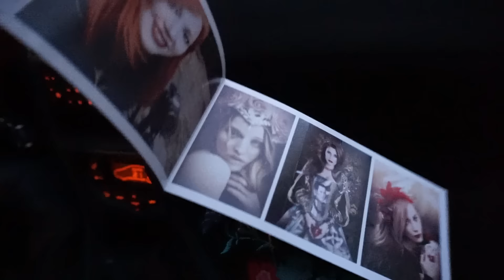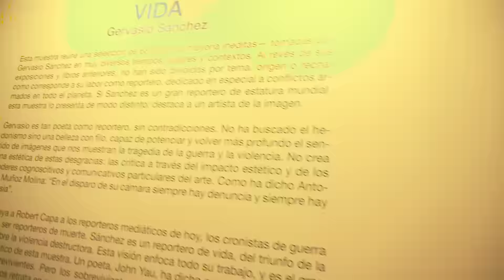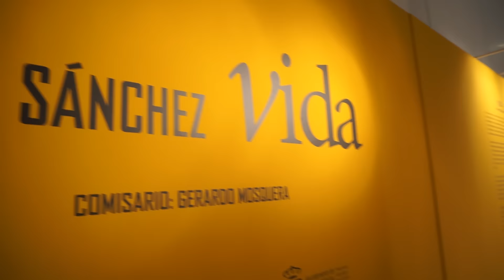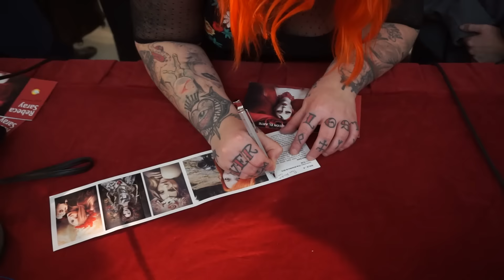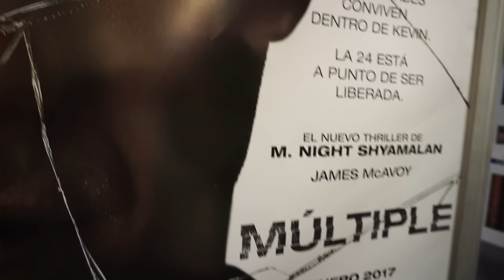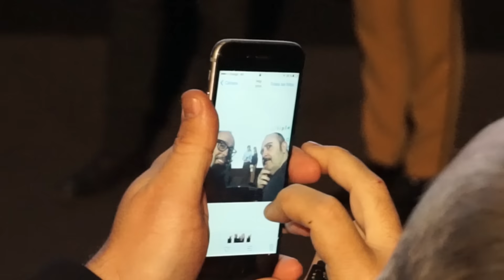WEEKLY7: Como conocí a Shyamalan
Weekly 7! Conocí a MNightShyamalan en la premiere de su nueva película Múltiple gracias a la invitación de Universal, también veréis mi charla de Fuenlabrada entre otras cosillas :D
♥MÁS AMOR AQUÍ ABAJO♥

♥PUEDES COMPRAR EL MATERIAL QUE UTILIZO EN MIS FOTOS Y REFERENCIAS EN MI TIENDA AMAZON:

Y muchas gracias a todos por vuestra atención, nos vemos en el próximo :)